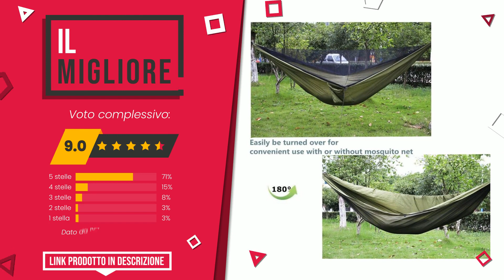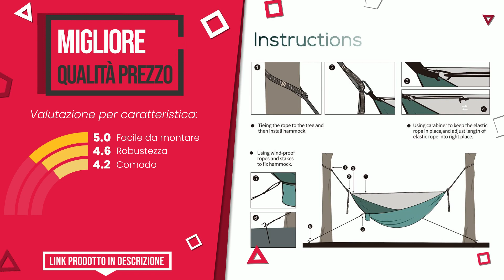Amaca tenda - Top 7 - (QualeScelgo)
📣 Link 'Amaca tenda' presenti in questo video:

✅ IL PIÙ SCONTATO: Amaca da Campeggio, Esterno Amaca da Giardino con Zanzariera...

✅ IL PIÙ DESIDERATO: NATUREFUN Amaca da Campeggio da Viaggio| capacità di Carico ...

✅ IL PIÙ ESCLUSIVO: MoKo Amaca da Campeggio con Zanzariera, 2 in 1 Amaca in Nylo...

✅ IL MIGLIORE: Amaca da Giardino con Zanzariera e Telo Antipioggia,Amache d...

✅ IL PIÙ VENDUTO: Night Cat Amaca Tenda Con Zanzariera Impermeabile Antipioggi...

✅ MIGLIOR RAPPORTO QUALITÀ PREZZO: Amaca Zanzariera Sendowtek Amaca da Campeggio Capacità di Ca...

✅ IL PIÙ REGALATO: OTraki Amaca Campeggio con Zanzariera e Telone Parasole 200 ...

Indice:
00:00 - Intro
00:05 - Amaca da Campeggio, Esterno Amaca da Giardino con Zanzariera...
00:29 - NATUREFUN Amaca da Campeggio da Viaggio| capacità di Carico ...
00:55 - MoKo Amaca da Campeggio con Zanzariera, 2 in 1 Amaca in Nylo...
01:21 - Amaca da Giardino con Zanzariera e Telo Antipioggia,Amache d...
01:47 - Night Cat Amaca Tenda Con Zanzariera Impermeabile Antipioggi...
02:12 - Amaca Zanzariera Sendowtek Amaca da Campeggio Capacità di Ca...
02:35 - OTraki Amaca Campeggio con Zanzariera e Telone Parasole 200 ...